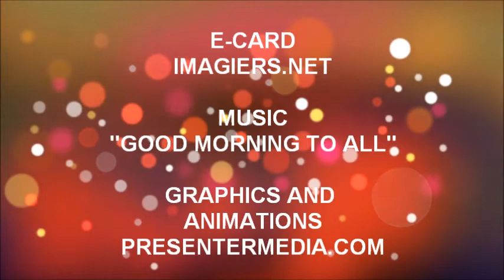FELIZ ANIVERSÁRIO SERHAT